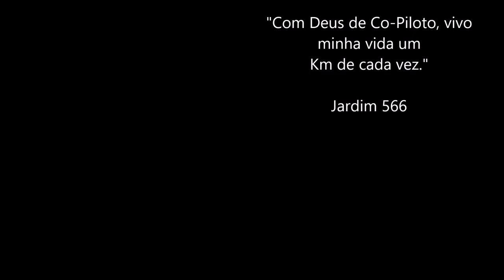Hora de falar o que penso... / Rodovia Regis Bittencourt